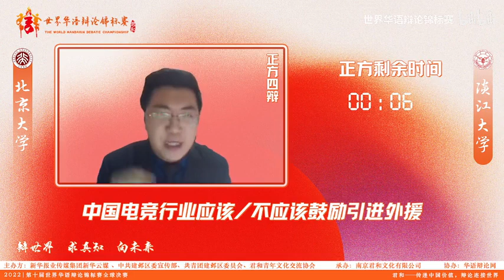2022 第十届世界华语辩论锦标赛 北京大学VS淡江大学 [中国电竞行业应该/不应该鼓励引进外援]